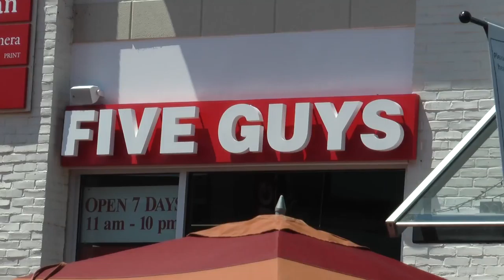A Visit With Coalition For A Livable City 7-11-2017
"A Visit With" meets with Coalition for a Livable City's members to talk about the Burlington Mall Project and what conscientious citizens have done to mediate the developer's plans as well as why the project was controversial in the first place. Michael Long, Charles Simpson, and Steve Goodkind narrate the process of the past year. Produced by Margaret Harrington and Tessa Tallagnon.